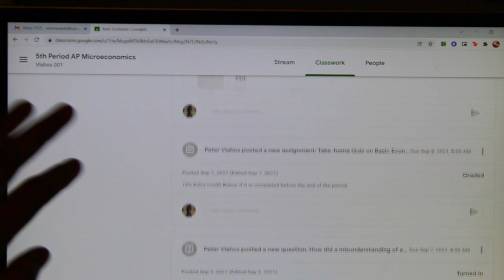| Weekend Vlog | *spring semester reset*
Hey homies I'm back with a reset type of weekend. I caught up with all of my assignments this weekend so I could start spring semester right.